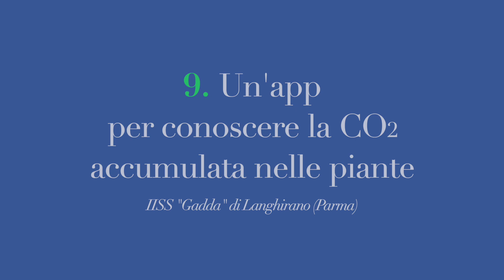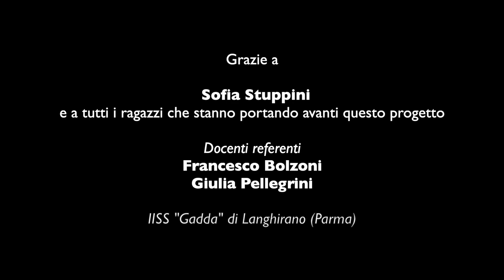9. Un'app per conoscere la CO2 accumulata nelle piante - Kit didattico scuola secondaria II° grado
Kit didattico sui cambiamenti climatici per la scuola secondaria di II° grado
I giovani, ragazzi e bambini, sono spesso forieri di idee innovative e le scuole sono le fucine in cui queste idee possono essere sviluppate. Il video n. 9. Presenta un progetto dell’IISS Gadda di Langhirano (Parma) per calcolare l’anidride carbonica accumulata nelle piante arboree e disseminare le conoscenze ai fruitori di un sentiero sulle colline alle porte di Parma. La visione vi aiuterà ad utilizzare le schede didattiche 4a e 4a pubblicate sul sito

Kit didattico realizzato all’interno del Progetto "PARCOGIOVANI - I Giovani e la Valorizzazione del patrimonio verde della Provincia di Parma”, nell’ambito di “Azione ProvincEgiovani” – Ente capofila: Provincia di Parma